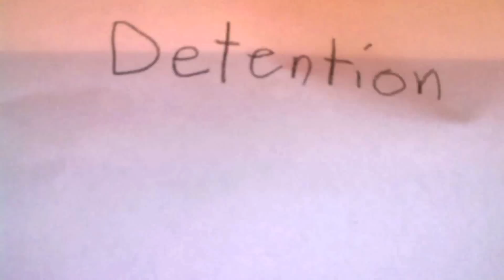School is so boring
SCHOOL IS BORING! THIS IS OUR FORTH ROCKIN SONG! HAVE A GOOD DAY! WE ARE GOING TO DO AN OUTTAKE VIDEO!